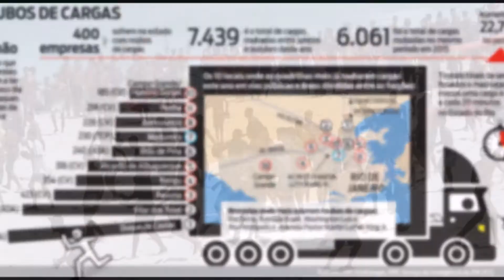"Violência no Rio de Janeiro" - Direto do Facebook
Canal José Mauricio
Resenhas diretas do Facebook.